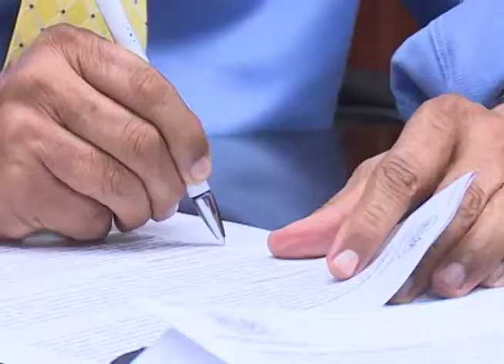Diputado independiente Leonardo Bonilla a la espera de asignación de espacio legislativo